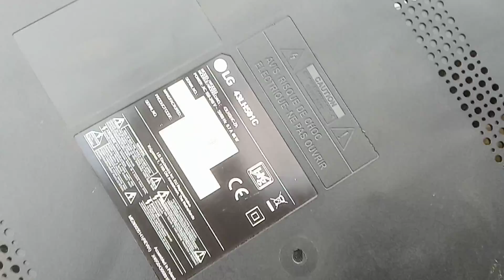rozstrzelanie telewizora(klapy tylniej)